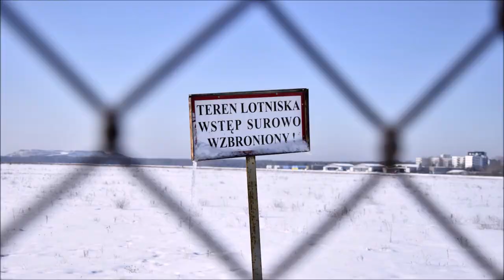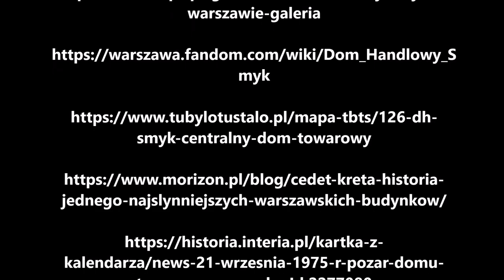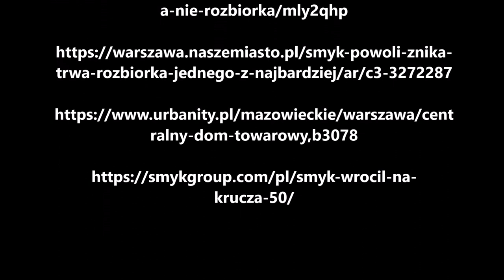Perła modernizmu. Centralny Dom Towarowy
Rok 1946. Zakończyła się II wojna światowa, a Warszawa zmartwychwstaje. Niektóre budynki są odbudowywane, a inne nowe, budowane w miejscu dawnych. Ulica Krucza, która dotąd kończyła się na skrzyżowaniu z al. Jerozolimskimi, zostaje przebita do ul. Brackiej.

Pomiędzy wspomnianymi: Kruczą, Bracką i al. Jerozolimskimi tworzy się trójkątny plac, na którym za chwilę powstanie budynek, który wkrótce zyska status kultowego. Tym budynkiem jest Centralny Dom Towarowy, znany także jako Centralny Dom Dziecka, Dom Handlowy albo Dom Towarowy Smyk.

0:00 Wstęp
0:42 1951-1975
2:48 Pożar z 1975
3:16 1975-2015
4:35 Cedet obecnie
5:22 Osobiste przemyślenia
5:50 Źródła